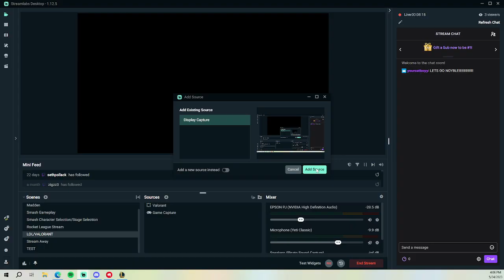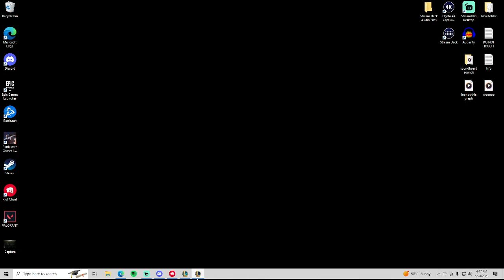Bay Port vs Fox Valley Lutheran - Esports - PLAYOFFS - League of Legends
Bay Port vs Fox Valley Lutheran - Esports - PLAYOFFS - League of Legends -- Watch live